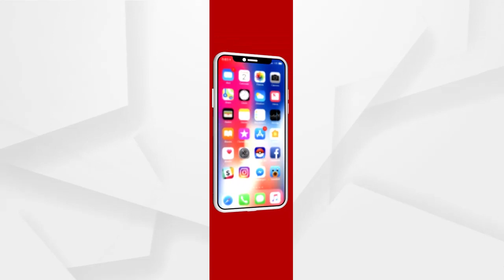Headlines 9Am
ଆଜି କୋଟିଆ ଲୋକଙ୍କ ସହ ଆଲୋଚନା କରିବେ ମୁଖ୍ୟମନ୍ତ୍ରୀ...
ଆସିଲା ଆଇସିଏମଆର ତୃତୀୟ ସେରୋସର୍ଭେ ରିପୋର୍ଟ...
ପାରାଦୀପ ଗଡ଼ରେ ପୁଲିସ୍‌କୁ ଆକ୍ରମଣ ଘଟଣା...
ଭଦ୍ରକ କଳେଇ ପଞ୍ଚାୟତ ବଳଜିତପଡ଼ା ଗାଁରେ ଅଗ୍ନିକାଣ୍ଡ...
କେବେ ଫିଟିବ ରମାଦେବୀ ଛାତ୍ରୀ ଝରାଫୁଲ ନାୟକ ମୃତ୍ୟୁର ଗୁମର?...
ଥରାଉଛି ଜାଡ...
ଆଜିଠୁ ଭାରତ-ଇଂଲଣ୍ଡ ଟେଷ୍ଟ ସିରିଜ...